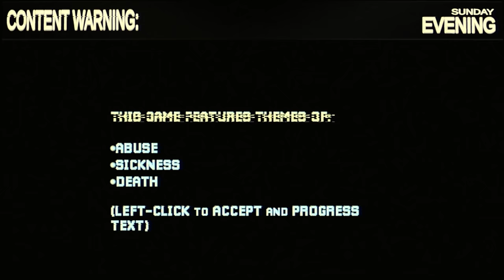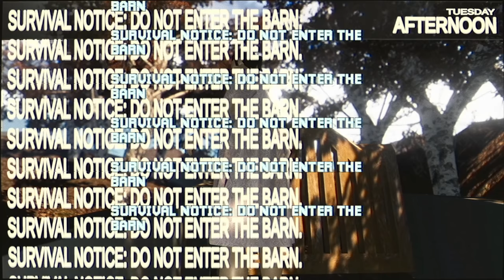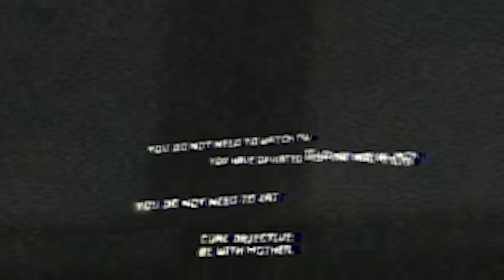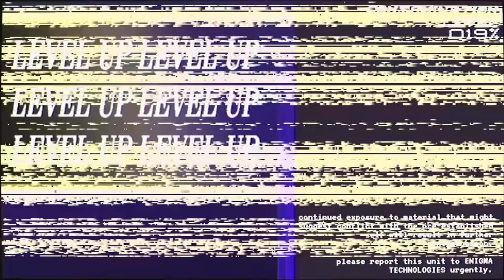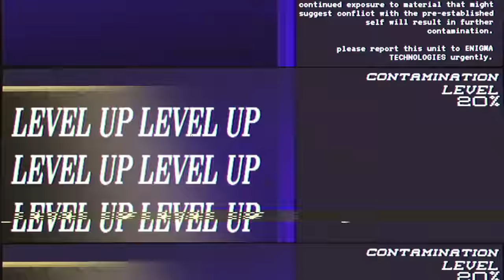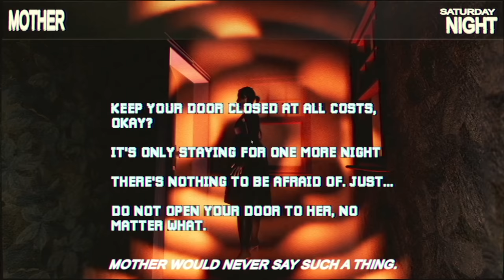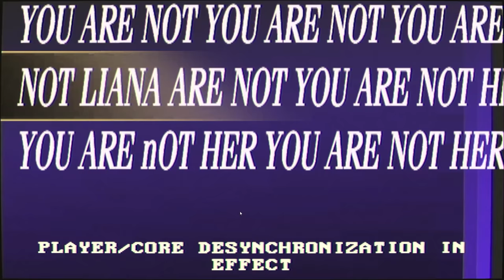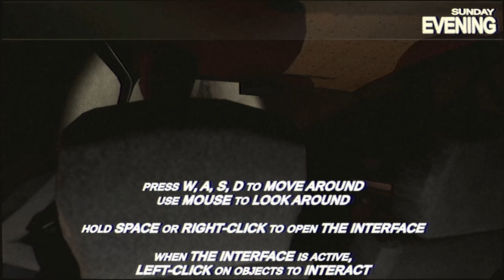I Think There's Something Wrong with My Mother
Something is very wrong with my Mother...and I will never forget it.
Welcome to MOTHERED! Mothered is a story-driven horror game about a mother who isn't quite right, and the unbelievable story that unfolds! Let's play Mothered!

About MOTHERED:
In MOTHERED, You play the role of LIANA - a young girl who's arrived home to stay with her mother after having undergone major surgery.

...but when you arrive, all you find is a strange mannequin who wants nothing more than for things to go back to the way they were.